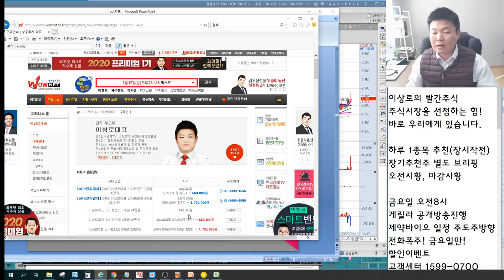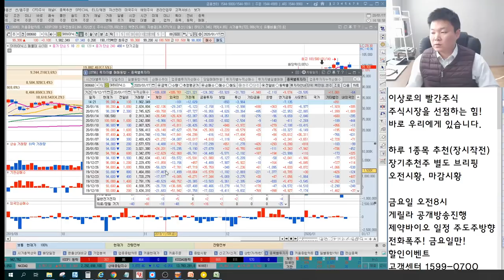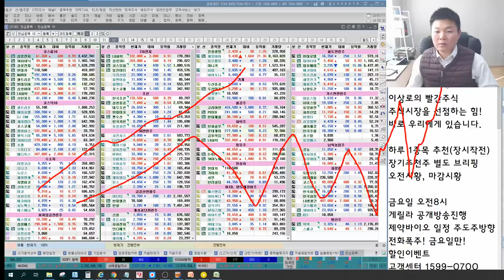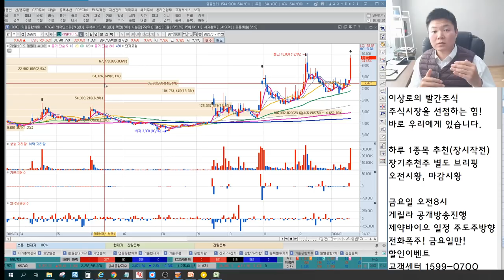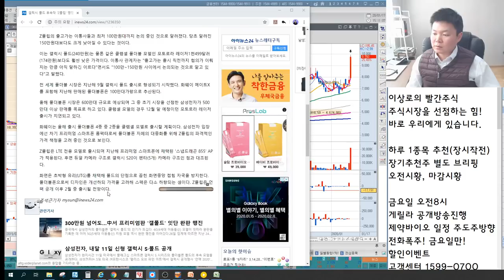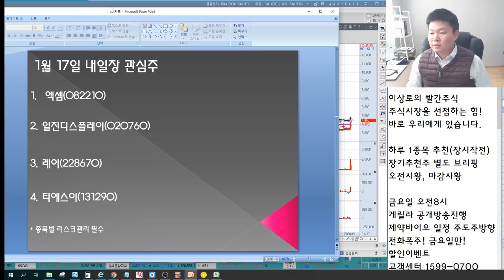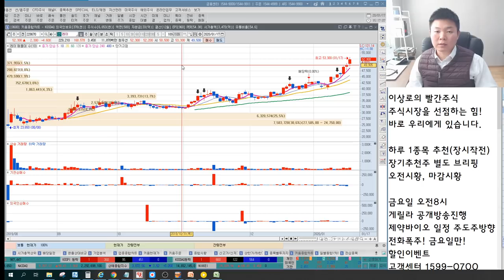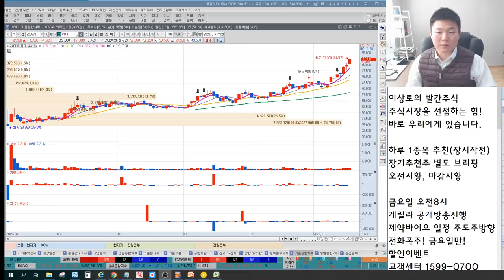2020년 산업의핵심은 국산화! 솔브레인,이엔에프테크놀로지,동진쎄미켐,티에스이 폴더블 Z플립수혜는? 일진디스플레이,KH바텍,켐트로닉스 언론에 나오지않는 특별한 마감시황&관심종목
2016년 서울경제TV 6개월 누적수익률 330% 경제방송 최초 달성 이상로전문가
2018년 MTN, 머니투데이방송 6개월간(4.30~10.1) 수익률 140%를 돌파한 실력검증 이상로전문가

1월 17일 장마감후 꼭 알아야할 주식 마감시황과 내일장 관심주 5선 지금 확인하세요~

1. 미국 실적도 좋고, 지표도 좋고, 자기마음대로 하고~
2. 미국시장의 절반만 가도 좋겠다.
3. 2020년 산업의 핵심은 국산화! 아직 안샀니?
4. 중국 폐렴 확산, 질병관련주 상승
5. 폴더블관련주 삼성전자 신제품 Z플립 기대감반영
6. 내일장관심주 공개